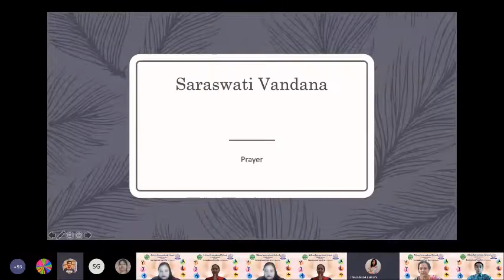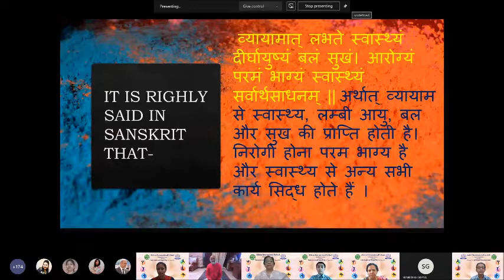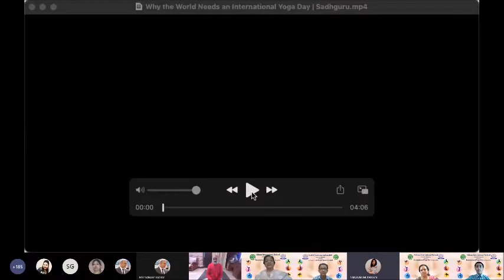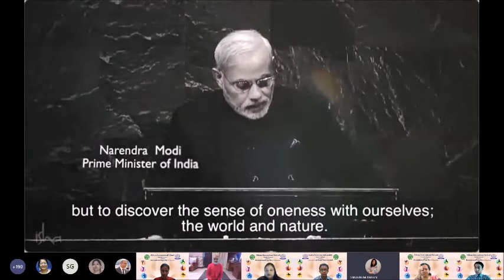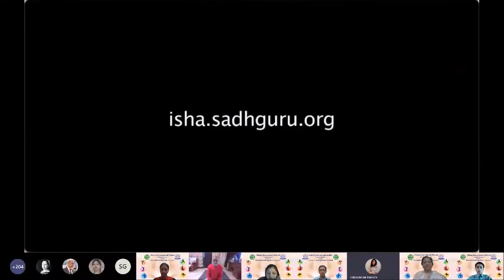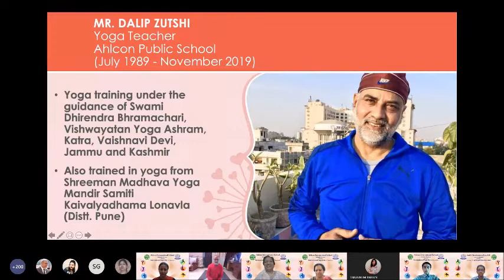Celebration of International Yoga Day by Ahlcon International School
Under the Guidance of Sports Teachers of Ahlcon International School, Middle Section - Ms. Monika Shishodia, Mr. Rahul Shaw & Mr. Dharmendra